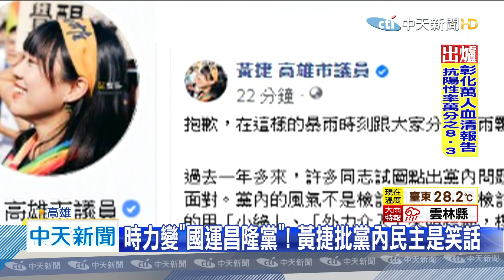20200827中天新聞 再爆出走潮！ 黃捷退黨 嗆時力內民主蕩然無存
時代力量再爆退黨潮，高市議員黃捷，26日透過臉書宣布退出時代力量後，今天出面說明，質疑時力先發生配票爭議，接著又有作票疑雲，痛批這一切都太荒唐，還嗆時力一直都有很多內部問題，包括不民主的制度